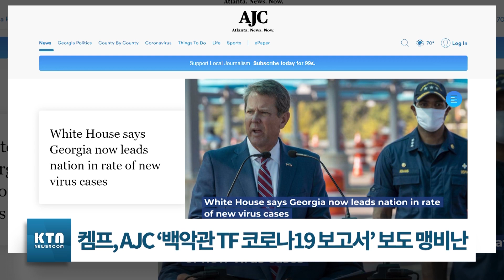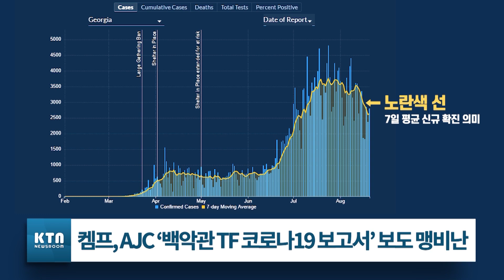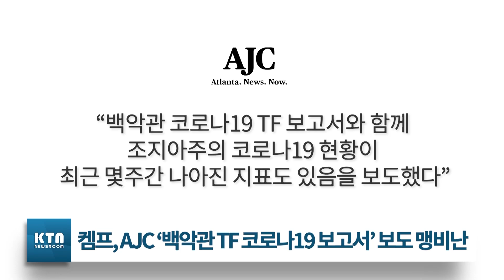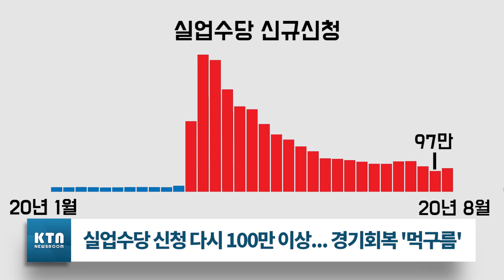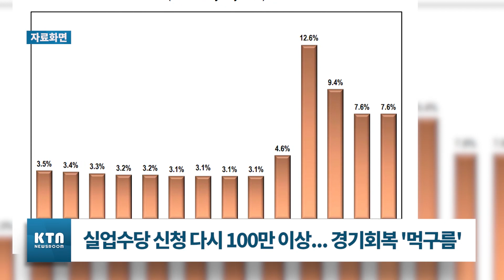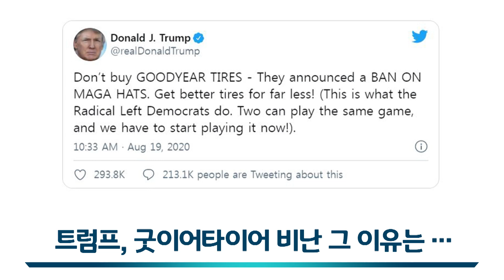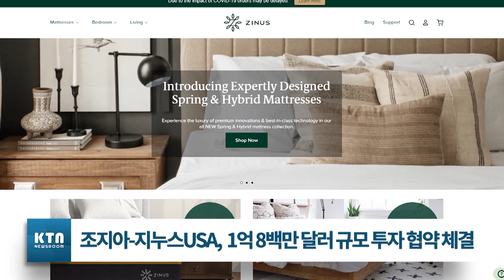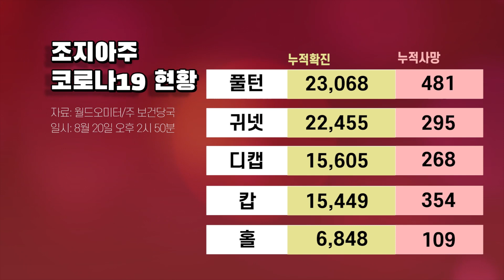KTN News 오늘의 조지아 | 켐프, AJC ‘백악관 TF 코로나19 보고서’ 보도 맹비난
1. 00:00 켐프, AJC ‘백악관 TF 코로나19 보고서’ 보도 맹비난
2. 03:23 실업수당 신청 다시 100만 이상... 경기회복 '먹구름'
3. 05:11 애틀랜타 비대위, 현금 지원대상자에게 오늘 지급
4. 07:19 트럼프, 굿이어타이어 비난 그 이유는 …
5. 08:08 한국기업 지누스USA, 조지아 투자 협약 체결
6. 09:53 오늘의 코로나19 현황